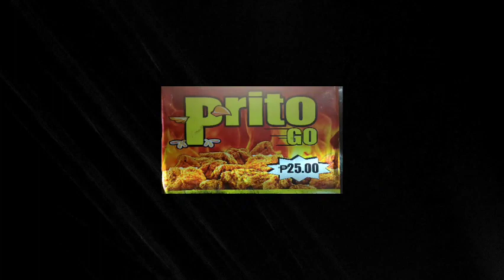Kanto Fried Chicken na Very affordable price 160 pesos whole chicken